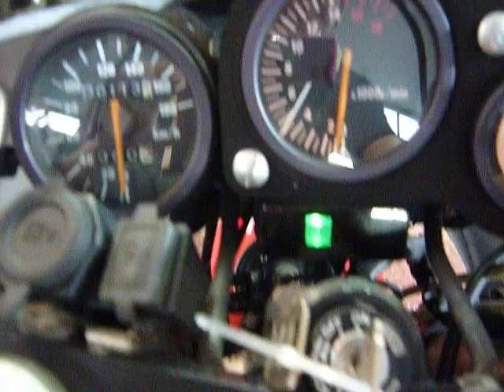GSX-R400R 1992年 中古車 バイクショップ名:アップル羽生122号バイパス店